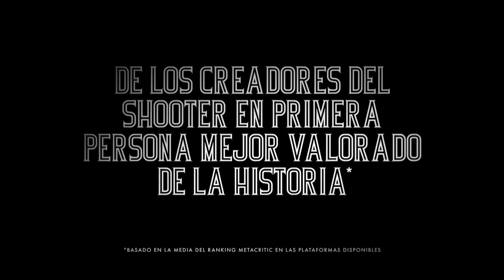BioShock Infinite - GamePlay HD - Pc/Xbox360/Ps3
Hoy Les Traigo Un GamePlay Excelente , Espero Que les Guste ;)
BIOSHOCK INFINIRE - GamePlay HD - PC / PS3 / XBOX360.